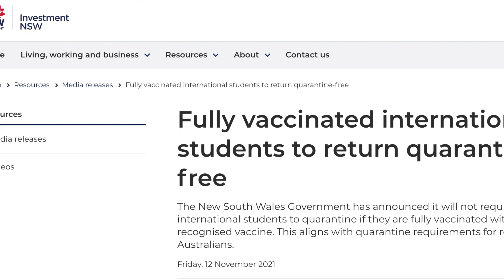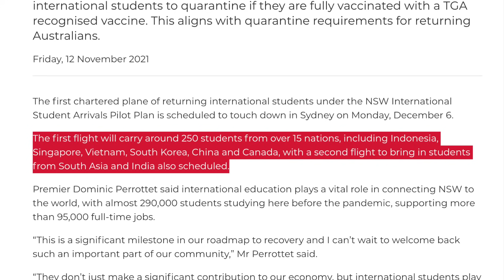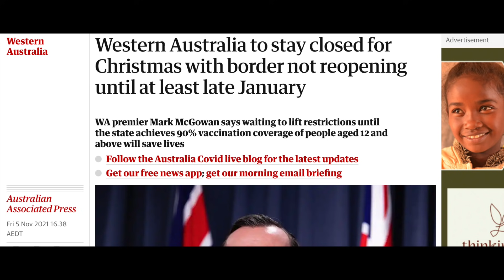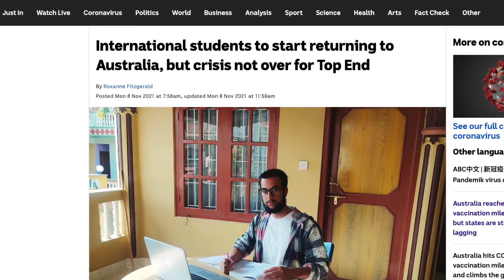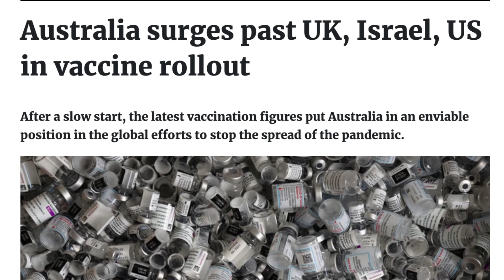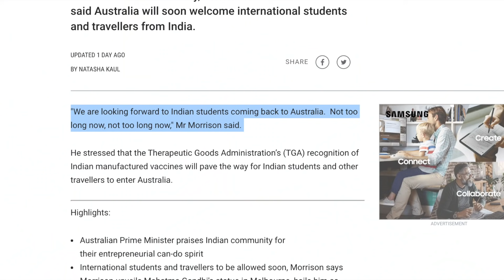News Update International Students Australia 14th November 2021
We have news update for international students on:
- Quarantine free travel for students
- Updated list of vaccines recognised for travel
- Western Australia and Northern Territory student arrival plans
- Vaccinate rate updates